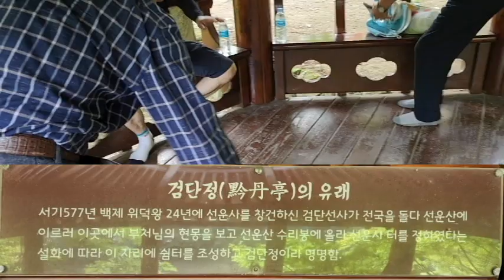농촌의행복한교회 들꽃교회남전도회 하계단합대회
농촌의 작은교회 라고 표현하기 보다는
농촌의행복한교회 라고 표현하면 딱 좋습니다.
일손이 부족한 농촌이지만 10명이라는 숫자가 함께 했습니다.
일당백 이라 했지요? 10명이 모였으니 1,000명과 다를바 없습니다.